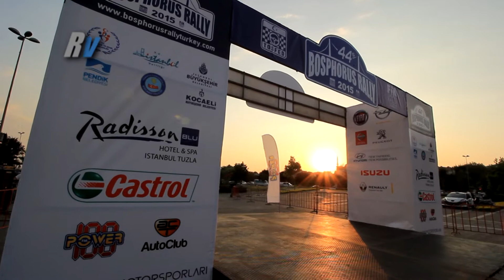2015 Bosphorus Rally / Engin Kap - Başar Yavuz / Ford Escort Mk2